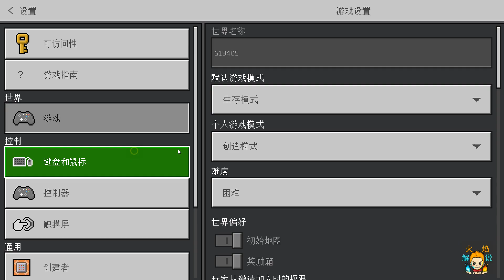我的世界 注魔空岛篇 第6期 服主和玩家相爱相杀